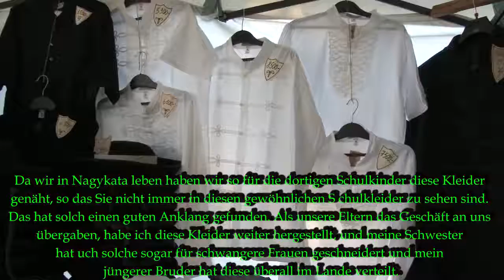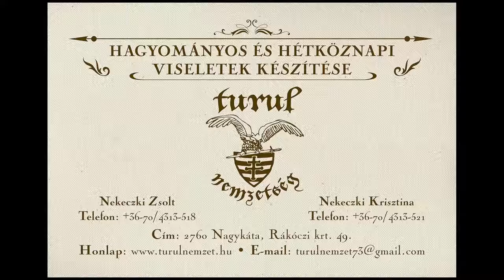Turul Nemzetség mit deutschem Text